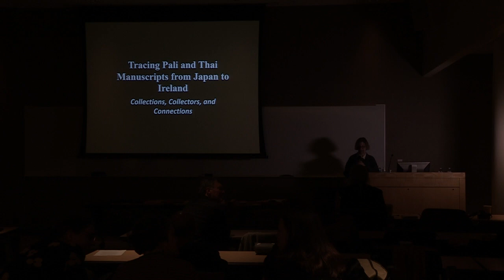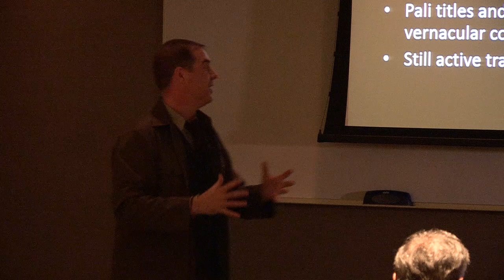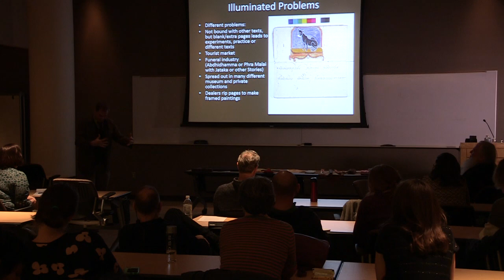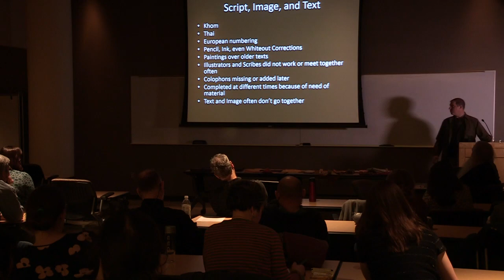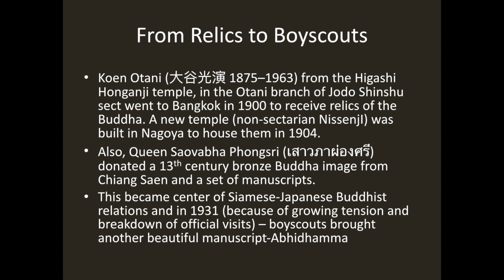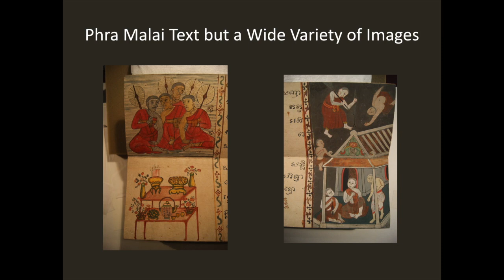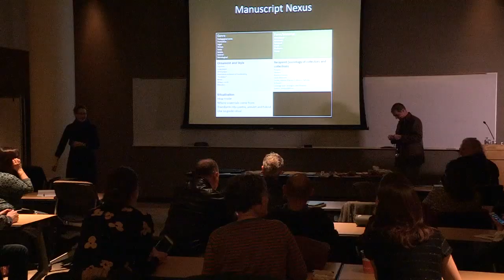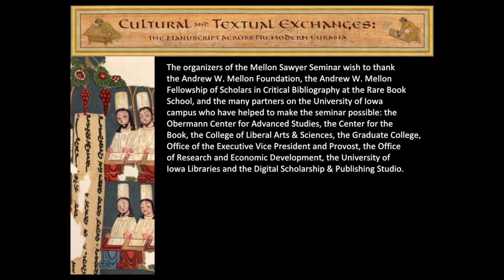Justin McDaniel, 'Tracing Pali and Thai Manuscripts from Japan to Ireland' 02-17-17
Tracing Pali and Thai Manuscripts from Japan to Ireland: Collections, Collectors, and Connections